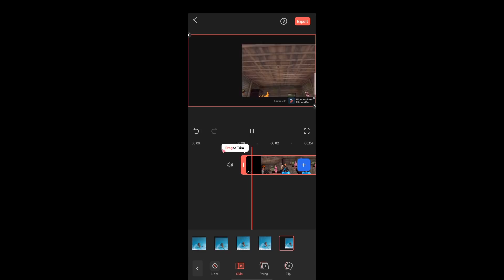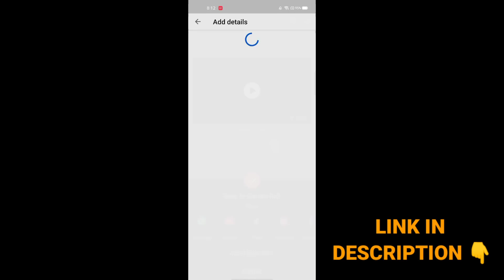KGF || ROCKY BHAI - THE MONSTER (SEASON 2) || SALAAM ROCKY BHAI! JAZZ FF GAMER!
Hlw Guy's !!!

🔥Business & Promotion Managed By - We Up Media.

This video - KGF Rocky bhai Sarif Vs Gunda free fire short action movie free fire story Aukkat Part 5

About this video- Guys is video me aapko Rocky bhai the monster ka Part 5 dekhne ko milegi jo ki eak full action story hai,
         so guys story sach me bahut best h isliye pura jarur dekhen.

About this channel - Guys is channel pr aapko Free fire story milte hai,

                     Free fire story's